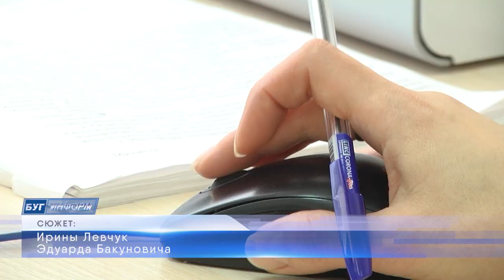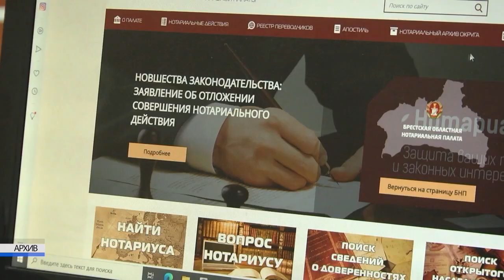2021-12-21 г. Брест. Расширенное заседание Совета нотариусов. Новости на Буг-ТВ.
Специалисты Брестской областной нотариальной палаты   подвели итоги  работы. И поговорить было, о чем. Ведь январь 2021 года стал месяцем трансформаций – в силу вступили   изменения в законодательный кодекс Республики Беларусь. Они касались трансформации законов по вопросам нотариальной деятельности, новой системы государственных социальных стандартов по обслуживанию населения республики, некоторых вопросов обложения налогом на добавленную стоимость и многих других. Наши корреспонденты побывали на расширенном заседании Совета нотариусов Брестской области   и узнали: удалось ли нотариусам быстро адаптироваться к изменениям и выполнить свою работу качественно? Ответ в следующем сюжете.